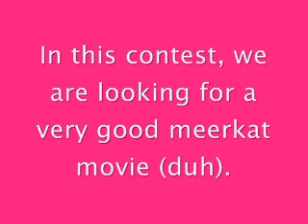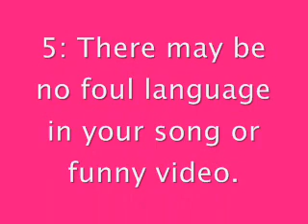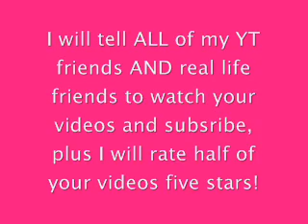meerkatjoe's Meerkat Manor Contest!!!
THE CONTEST IS OVER!

The Winner.

For Tribute.
FIRST PRIZE GOES TO KINKAJOULUVER!
SECOND PRIZE GOES TO ZAPHOD!

For music Video:
First Prize goes to Crank Dat Meerkatz!
Second Prize goes to Mitch Killers-Gimme More!

Best Overall: Crank Dat Meerkatz!
Thanks to all who entered!